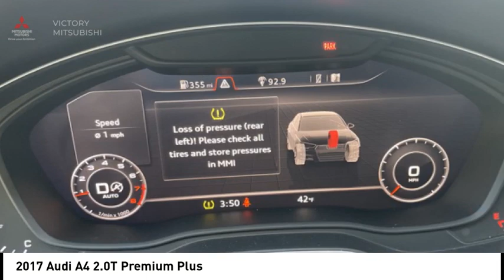2017 Audi A4 Bronx NY O20184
2017 Audi A4 2.0T Premium Plus

Victory Mitsubishi
4070 Boston Road

Welcome to Victory Mitsubishi! We offer a combined inventory of 700 cars new and luxury used vehicles. All Used vehicles come with a quality assurance inspection, our New Vehicles have an unprecedented 10-year 100k mile warranty we also have vehicles car for any want or purpose. Come into test drive this car for any want or purpose. Come in to test drive this Audi A4 2.0T Premium Plus today! Priced below KBB Fair Purchase Price! *, 7-Speed Automatic S tronic, quattro, Leather.brbr2017 Audi A4 2.0T Premium Plus quattro White 4D Sedan Reviews:br  * Cabin looks cool and is impeccably constructed; cutting-edge safety and technology features; backseat is spacious enough for adults; user-friendly tech interface; turbocharged engine provides quick acceleration. Source: EdmundsbrSave yourself Time and Money - Fill out a credit application online at victorymitsubishi.com and get pre-APPROVED! Financing available for all types of credit with low monthly payment that will fit you budget. Down Payment low as $599. Same day delivery. View our entire inventory by visiting our virtual showroom at victorymitsubishi.com - Only 2 blocks away from Exit 13 off I-95 or Minutes from exit 7 on the Hutchinson Parkway. While we make every effort to ensure the data listed here is correct, there may be instances where the pricing, options or vehicle features may be listed incorrectly. Dealer cannot be held liable for data that is listed incorrectly. Visit Victory Mitsubishi online at victorymitsubishi.com to see more pictures of this vehicle or call us at today to schedule your test drive. please refer to dealers website for exact pricing and for any incentives that we may apply! Our address is 4070 Boston Road, Bronx, NY 10475.br*